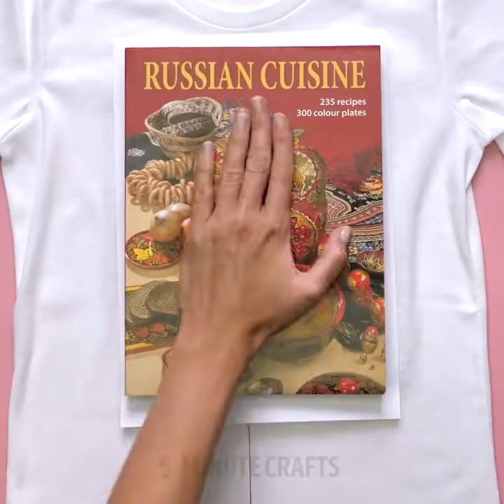32 TOTAL KREATIVE DIY KLAMOTTEN UND ACCESSOIRES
DIY KLAMOTTEN UND KLAMOTTEN-UPGRADES

Wir alle brauchen Klamotten. Und wir kaufen uns immer und immer wieder neue Sachen. Aber warum, wenn du deine alten Klamotten nochmal aufhübschen und zum coolsten Fashion Designer für dich, deine Freunde und deine Familie werden kannst? Ich wette, es gibt ein paar wahnsinnig coole Ideen, die du noch nie gesehen hast – schau sie dir an und probiere sie selbst aus! Du kannst eine bezaubernde Tasche aus einem Basketball kreieren! Es ist ganz leicht und bleibt ganz sicher nicht unbemerkt. Du kannst sie einem Basketball-Fan schenken – ein perfektes Geschenk! Die ganze Welt ist verrückt, nach der japanischen Mode alles in Stoff einzuwickeln. Du kannst ein Stück Stoff nehmen und irgendetwas darin einwickeln. Erstens ist es leichter zu tragen, wenn es eingewickelt ist, zweitens ist es sehr ökologisch und drittens kannst du es sogar als Geschenkpapier verwenden! Eine Möglichkeit ein langweiliges T-Shirt aufzuwerten, ist eine cooler DIY Print. Dafür brauchst du Faden und Farbe. Das tolle an dieser Technik ist, dass du jedes Mal ein einzigartiges Muster erhalten wirst! Manchmal reicht es schon, deine Sachen mit einfachen Dingen wie Knöpfen zu dekorieren. Aber auch schon die Art und Weise wie du die Knöpfe annähst, kann sehr dekorativ sein. Hier findest du eine Anleitung - 08:46. Schau dir das Video bis zum Ende an und erfahre, wie du einen langweiligen Stoffbeutel mithilfe eines Apfels zum Hingucker machst!

TIMESTAMPS:

00:33 – Gegenstände in Sachen einwickeln

05:38 – Faden-Kunst

08:11 – Coole Prints auf Klamotten machen

13:17 – Einen Stoffbeutel dekorieren